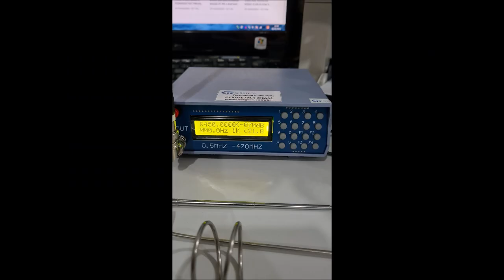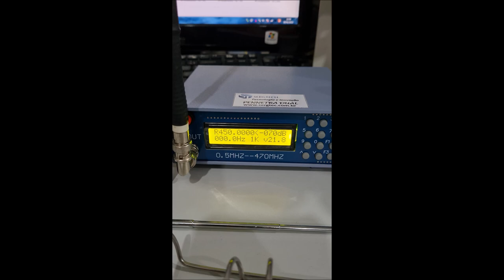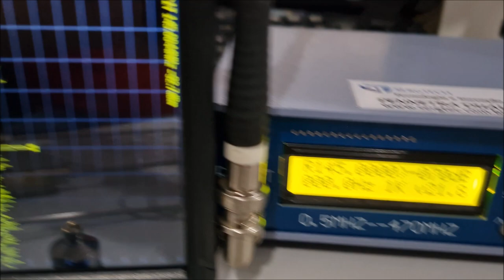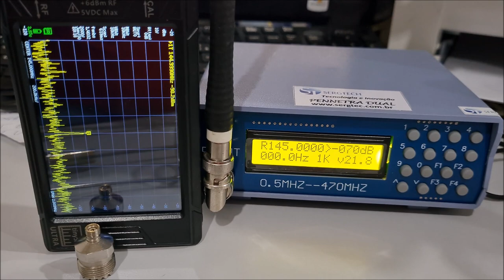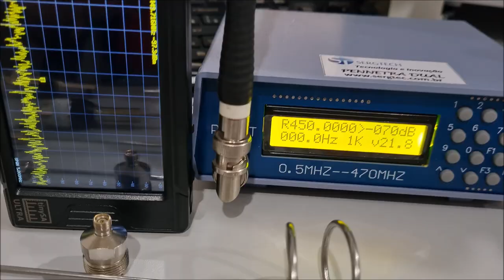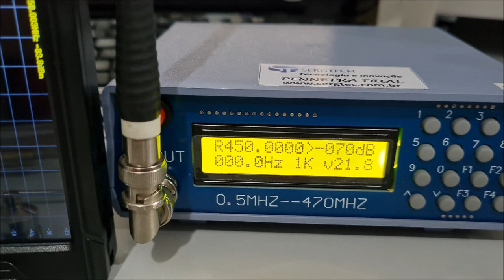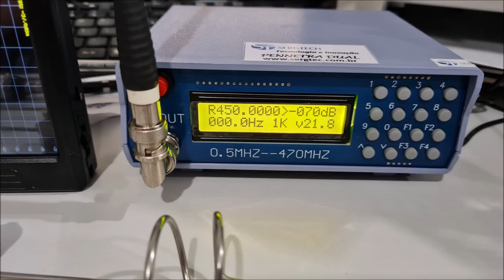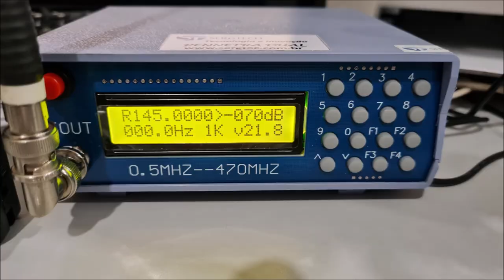ANTENA INOX DUAL BAND VHF UHF AVIAÇÃO TESTES E OPERAÇÃO✅ SIGA O CANAL ✅ MUITO OBRIGADO!